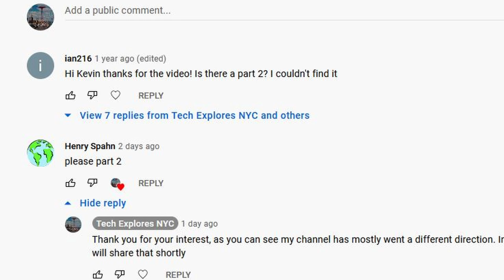How to reuse laptop screen as a photo frame with Raspberry Pi (PART 2)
A short video going over the results of the picture frame.
the Nielsen series metal frame. I chose a style that has lips that covers the bezel.

you will need to cut some openings for wires to come out, otherwise just arranges the circuit boards to the back of the backing.

I print my stuff using the Creality Ender 3, get yours from eBay or Amazon
Video captured with DJI Osmo Pocket